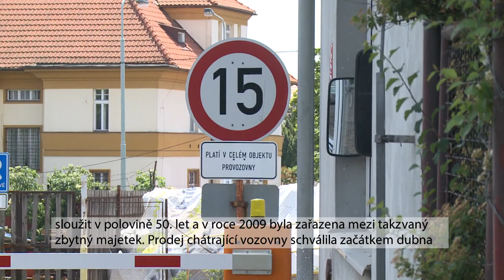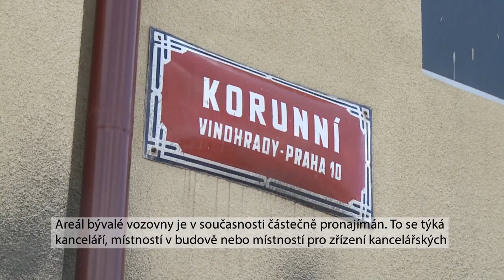Praha koupí bývalou vozovnu Orionka na Vinohradech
Praha koupí od Dopravního podniku bývalou vozovnu Orionka na Vinohradech. Novinářům to dnes na tiskové konferenci řekli zástupci vedení hlavního města. Z dnes chátrajícího objektu chce pak metropole vybudovat kulturní centrum.